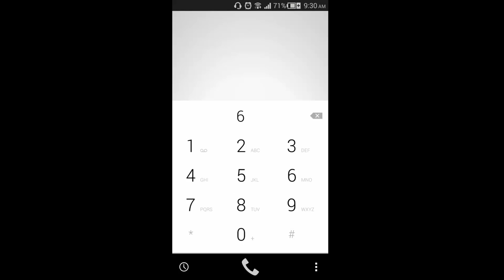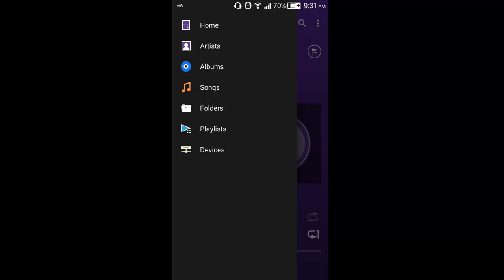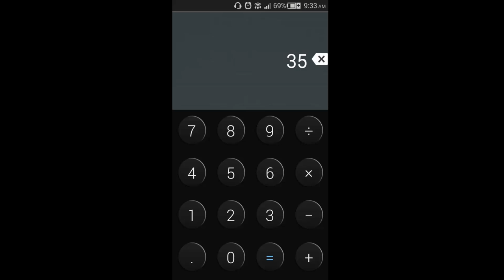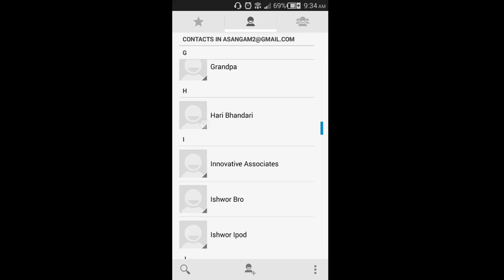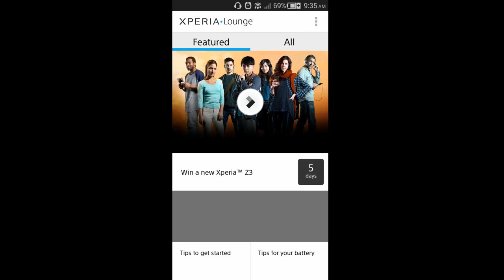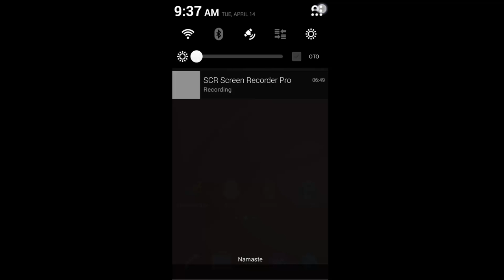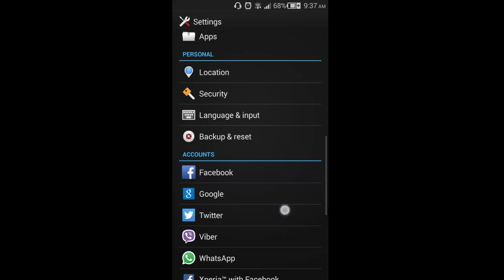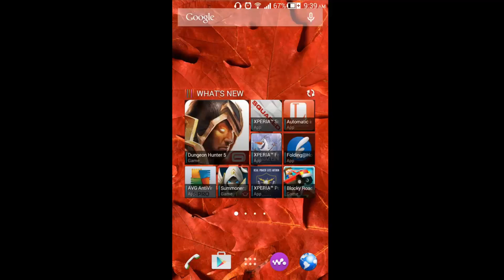Xperia Z3 Custom ROM(KK) //Colors Xfactor HD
Sorry guys i was damn busy and after a long i'm with a custom rom Xperia Z3 for Colors XfactorHD/General Mobile Discovery/Gionee Elife E3,SymphonyW150/ and  i've used more than a months what i love the most is the sound engine it had . Simply amazing . Sorry for the delay . Xperia Z3V4 has been released today .

Giftnp.com is an online store delivering gifts items to your loved ones in Nepal. Just let us know and we will deliver
 gifts for you anywhere from Mechi in the east to Mahakali in the west. To make the gift more meaningful, let us know the
 exact date that you want the gift be delivered so your loved ones can get these just in time. Be it a birthday or an
anniversary, mother’s day or father’s day, Dashain or Tihar, Valentine’s day or Friendship day, let us know and we will
serve. We are based in Kathmandu valley and have regional partners in Jhapa, Hedauda, Chitwan, Nawaparashi, Butwal, Bhairahawa
and Pokhara. We are partnering soon in Nepalgunj, Surkhet, Biratnagar, Janakpur, Birjunj and Dharan.
Our agents will deliver the gifts to your family and friends by hand in special packages because we don’t use plastic bags
 since because of our care for the environment.

Make sure you check out them

Music Used- Richi Rich - It's Simple